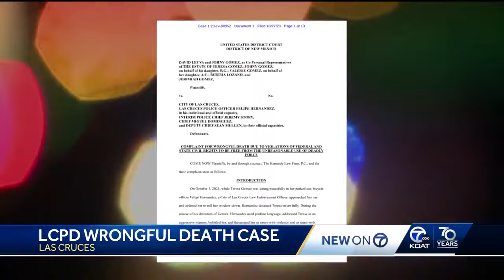Federal case filed against the Las Cruces Police Department